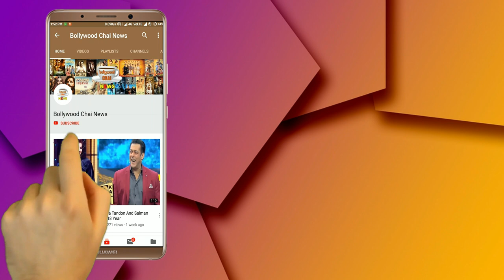Haryanvi Dancer Sapna Choudhary Amazing Dance On Corona Anthem, Viral Video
Haryanvi Dancer Sapna Choudhary Amazing Dance On Corona Anthem, Watch Viral Video | Sapna Choudhary Latest News | Sapna Choudhary And Salman Khan | Sapna Choudhary Viral Video | VMateViral Video | Bigg Boss Sapna Choudhary Latest Update